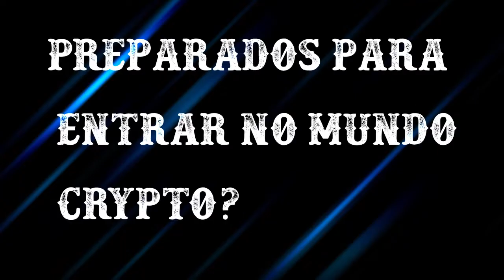Farm Poly - novidades part 2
e ai pessoal tudo bem espero que sim hehehe
vamos de novidades sobre o poly, para nao ficar muito longo o video resolvi dividir ele hehehe
espero que gostem, ja liberei o instagram do canal tbm.
se vc tiver uma outra ideia de farm mediano pode comentar que deixo fixado o comentario hehehe

e em breve vamos ter novidades sobre o proximo sorteio para o mes de fevereiro.
se sobre o saque irei fazer na semana que vem que ja nao terei problema com a minah carteira hehehe
para quem ganhou o sorteio do canal acrdito que ate a semana que vem estarei resolvendo o problema da minha wallet e estarei enviando para vcs nao esqueci nao.
e tambem ja comuniquei as 2 pessoas que ganharam sobre o ocorrido. e quando mandar eu gravo o video e posto aqui hehehe

Links de comunicação do Farm Poly

Telegran

PUGIE4W7

vou dar uma melhorada nos canais de comunicação para facilitar tirar duvidas ou ate msm para ajudar voces hehehe

telegram do canal  anuncios de videos